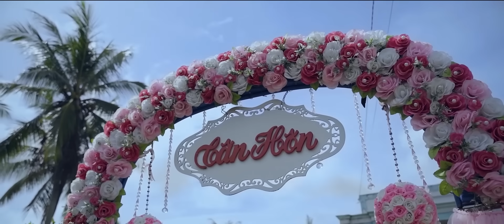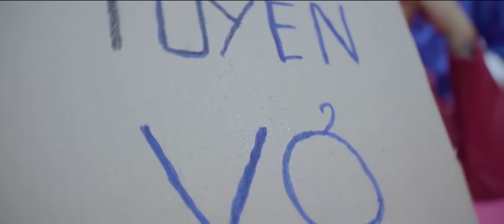DỮ DẬY SAO | TỦN CÙI BẮP ft RYOT | Official MV | Nhạc đám cưới miền Tây hay nhất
Music Producer : Goctoi Mixer
Sáng tác : Ryot. B. O
Thu âm & Mix : Võ Đảm
Sản xuất : Tủn Cùi Bắp

Kịch bản : Ryot, Tủn Cùi Bắp
Đạo diễn : Tủn Cùi Bắp
Phó đạo diễn : Ryot
Quay phim : Nguyễn Luân, Hồng Thái
Dựng phim : Ryot,  Đông Quốc Hùng
Màu phim : Đông Quốc Hùng
Ánh sáng : Tuấn Khang
Vũ Đạo : Sâu Tài Lanh
Ánh Sáng : Nguyễn Hoàng Ly + Trần Văn Vũ
Hậu Trường : Nháy Teku
Makeup : Phúc Lê, Trúc Linh

Cast :
Tủn Cùi Bắp, Sâu Tài Lanh, Ryot, KeyzT, Bé Trang, Ngọc Bích, Bơ Tây, Nguyễn Trọng Nghĩa, Nguyễn Thọ, Ngọc Muội, Quốc Khánh, Nguyễn Tấn Kiệt, Đê Vít, Chí Hiếu, Diên Hy.

Chảnh Beauty, Gió Media, Zin Media, Miền Tây Official

© Bản quyền thuộc về Tủn Cùi Bắp
© Copyright by Tủn Cùi Bắp  ➡️➡️➡️ Do not Reup